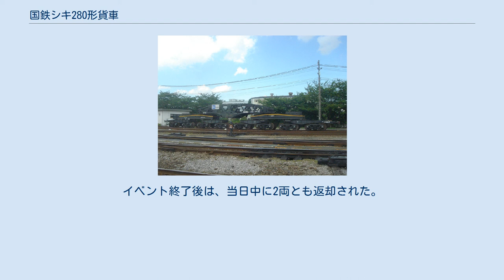国鉄シキ280形貨車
国鉄シキ280形貨車（こくてつシキ280がたかしゃ）は、1958年（昭和33年）1月23日に日本車輌製造支店で1両のみが製造された、日本国有鉄道および日本貨物鉄道に車籍を有した130 トン積み吊り掛け式大物車である。
1960年（昭和35年）に追加の梁が製作されて、この梁を用いると165 トン積み吊り掛け式大物車となった。
 シキ280形は変圧器のような特大貨物を輸送するために製造された貨車である。
シキ160形の増備車として製作したもので、搭載方法は同じく吊掛式（シュナーベル式）である。
走行性に難のある多軸台車を使用した走り装置をやめて、2軸の日車NC-3形ボギー台車を2つ備えた台車上枠を2つ備えた枕枠になった。
つまり、全部で8つの台車を備えた16軸車である。
貨物を搭載しない状態では、車体長25,796 mm（改造後25,876mm）であった。
荷受梁はトラス構造で鋲接と溶接を併用して組み立てられている。
空気ブレーキは手動で積空変更を行う仕組みのKD203形であった。
 初めての輸送についた帰りに、1958年（昭和33年）3月18日に東海道本線の蒲郡 - 幸田間で脱線事故を起こした。
試験の結果、吊り掛け式大物車では急ブレーキを掛けると衝撃が100 トンにも達して心皿が脱落する可能性があることが判明し、最高速度を積車・空車ともに35 km/hに制限する対策を応急に採った。
これでは実用的な運用が困難であるため、本格的な対策として心皿の改造と死重の搭載が行われた。
同様の対策は同じ時期に吊り掛け式大物車全般に対して行われた。
このときの死重搭載により、荷重は125 トン積みに変更された。
 1960年（昭和35年）7月13日に、同じく日本車輌製造支店で新しい荷受梁を製作して、165 トン積み吊り掛け式としても使えるようになった。
このときに、新しく製作した165 トン積みの梁をシキ280B1、元からの135 トン（改造後125 トン）積みの梁をシキ280B2と、製造順と逆順の番号が振られている。
空車時の車体長は26,000 mmである。
荷受梁はやはりトラス構造となっている。
 富士電機所有の私有貨車であった。
製造当初は安善駅常備で、富士電機製造川崎工場で製造された変圧器を各地へ輸送していたが、1962年（昭和37年）の千葉工場の開設と1963年（昭和38年）の京葉臨海鉄道の開業を受けて京葉市原駅常備に変更され、千葉工場からの出荷を担当するようになった。
2001年（平成13年）に日本AEパワーシステムズの発足に伴って同社の所有となった。
2005年（平成17年）に全検切れとなり除籍された後も、試験用という形で工場内で保管されている。
2012年（平成24年）8月18日、千葉貨物駅までシキ600と共に回送され、翌8月19日には千葉貨物駅で行われた京葉臨海鉄道50周年記念イベントで展示公開された。
イベント終了後は、当日中に2両とも返却された。
 ウィキメディア・コモンズには、国鉄シキ280形貨車に関するカテゴリがあります。